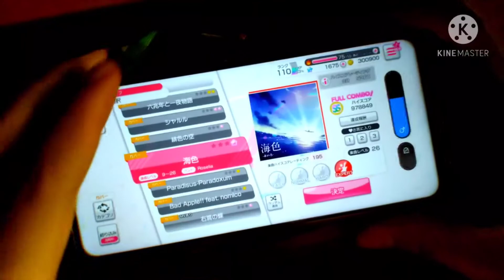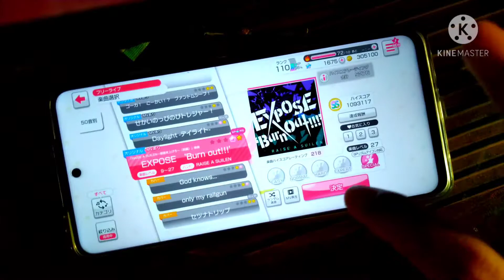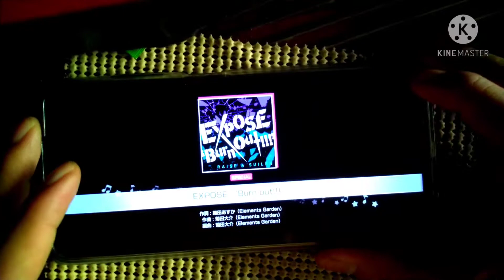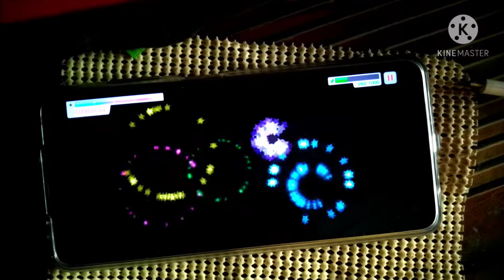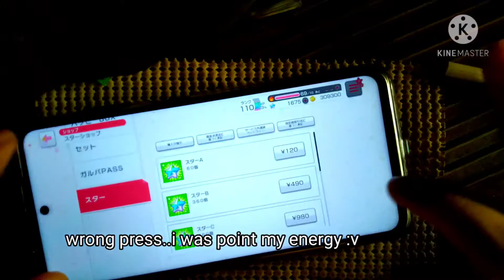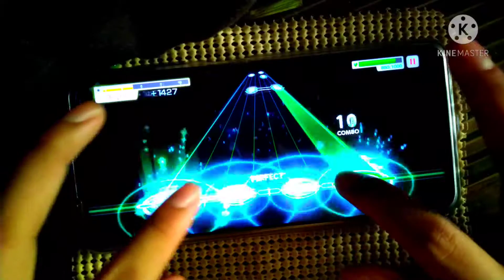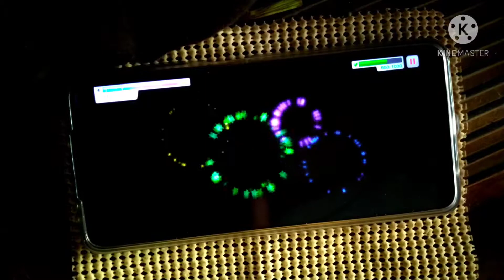Les play bandori ^w^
lol sorry for the--

Record Device: Asus zenfome max pro m1

Player: Wasabi030